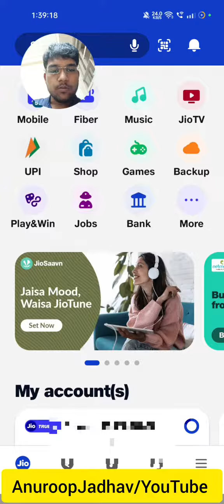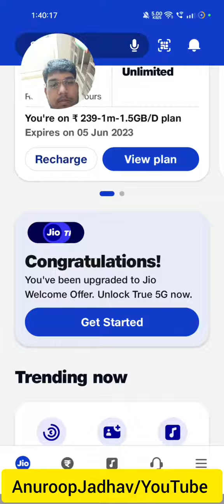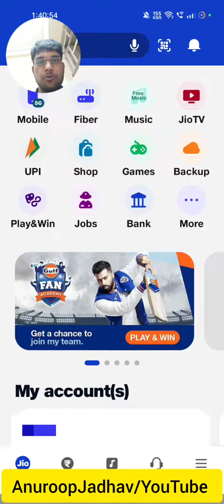4G to 5G | How To Activate Jio True 5G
Read Our Website or  Blog 👇👇
Ab Description Dekh Hi Liya Hai To PLEASE FOLLOW Bhi Kar Lo  -

Frequently Asked Questions:
@ShriBharatHacker विजयी भव : ​ 4G TO 5G